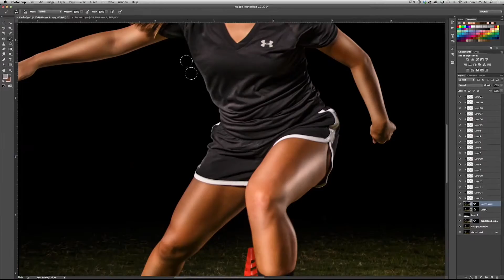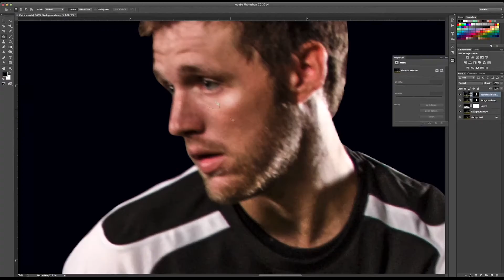Soccer Photoshoot: Behind the Scenes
Behind the scenes look at a soccer product photo shoot I did in August 2014. Special thanks to my beautiful models, videographer, and sponsors for providing the soccer products. for more.

MUSIC: "2nd and Drachman" (feat. Miss Chemi) - The Black Soft